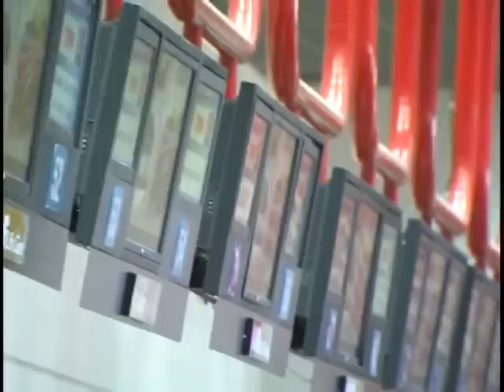Passageiros serão informados sobre pontualidade de voos ao comprar bilhete aéreo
NBR Notícias - 06.03.12: A Agência Nacional de Aviação Civil (ANAC) quer incentivar a concorrência entre as companhias aéreas. Para isso, as empresas aéreas serão obrigadas a informar aos passageiros os percentuais de atrasos e cancelamentos de voos domésticos e internacionais no momento da venda das passagens. O objetivo é dar mais transparência às relações de consumo.